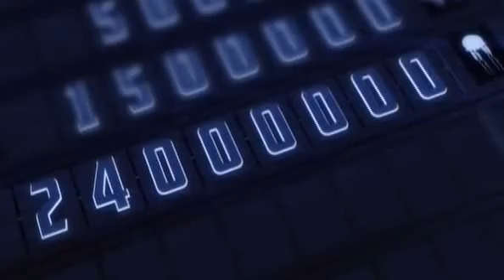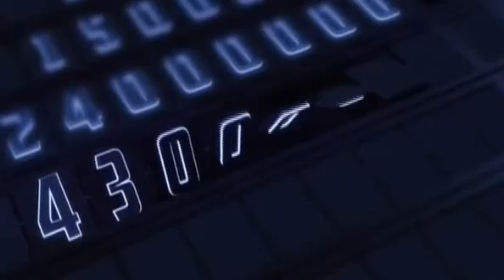Ultimate Animal Countdown 2017